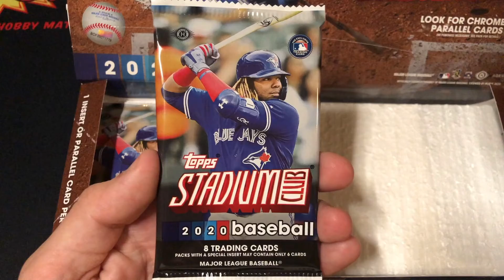Topps Stadium Club 2020 Hobby Box 1 Pack 15